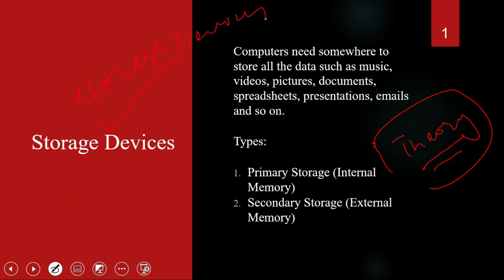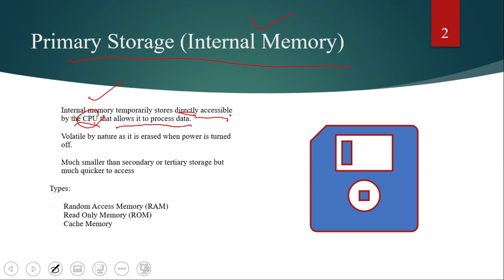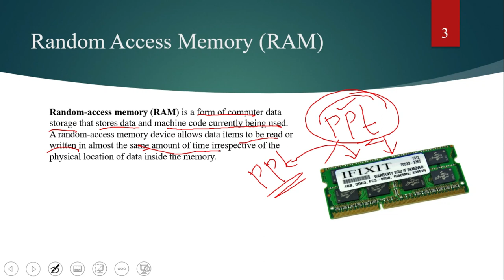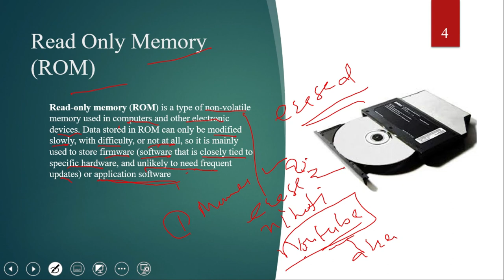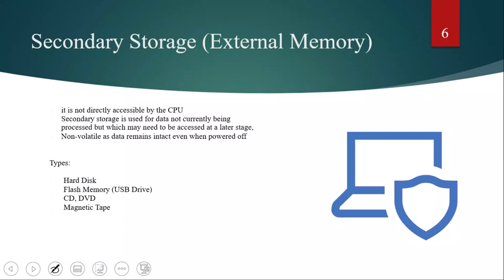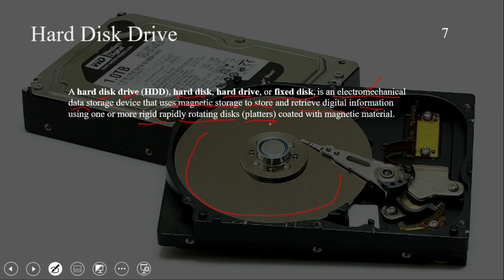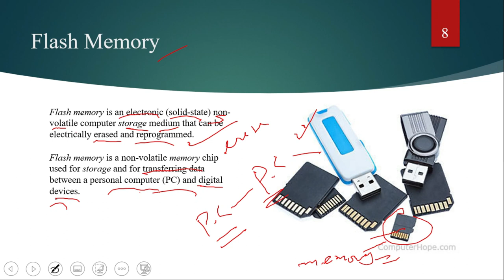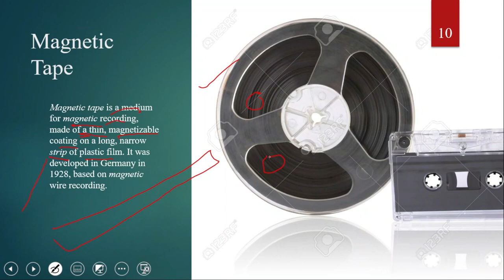Storage Devices | Hindi/Urdu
Course: Introduction to Information Technology

Topic: Storage Devices

There are two types of storage devices internal and external memory. I have explained in a very detailed way in my video with real examples. You can go through my video and learn and understand in an easy method. I have also explained the main difference between the ram and rom the people often get confused about.

What is storage? How can i define types of storage? How can I differentiate between RAM and ROM? What is abbreviation/Full form of RAM and ROM? What is primary storage? What is secondary storage? What is internal memory? What is external memory? What is ROM? What is RAM? What is Cache memory? What is Hard Drive Disk? What is CD? What is DVD? What is magnetic Tape? data storage devices, storage devices definition, computer data storage, computer storage, storage devices in hindi/Urdu, storage devices of computer

Instagram: I am on Instagram as @gabolsami. Install the app to follow my photos and videos.